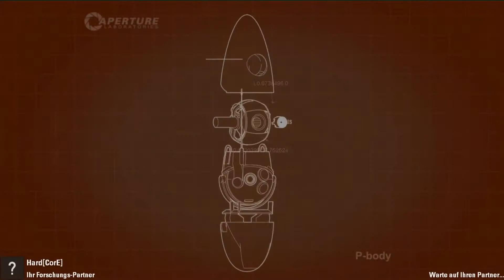Let's Coop Portal 2 #15 [HD/German] - Berliner Bewegungslegastheniker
Let's Coop Portal 2 #15 [HD/German]
Berliner Bewegungslegastheniker

Da jibbets nicht nur Portal2 "den anderen View", da gibt's auch anderes schniekes Zeug!

Entwickelt von Valve Software
Published von Valve Software & Electronic Arts

Lust bekommen, selbst zu zocken? Dann such nicht lange nach dem sicheren (illegalen) Heiligen Gral, zock' sauber und easy mit dem Original! Oder im Falle Tibia - pay to play, es lohnt sich!